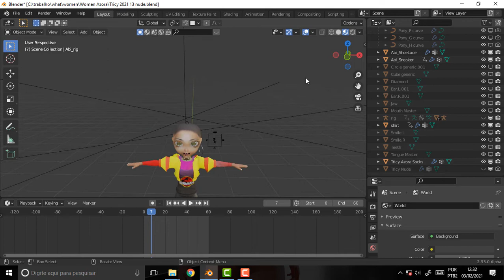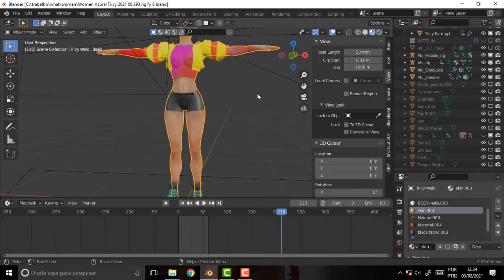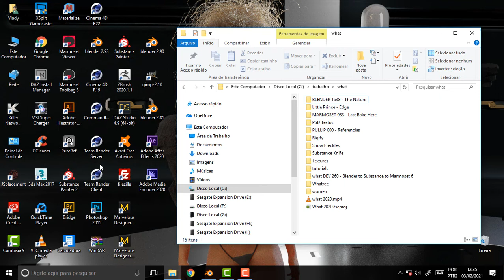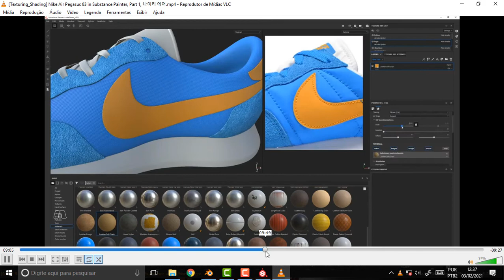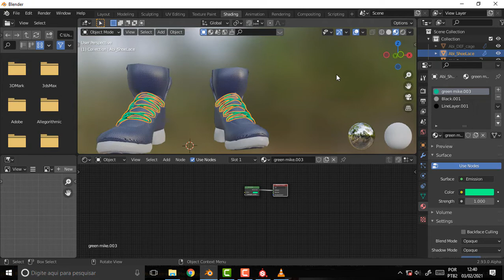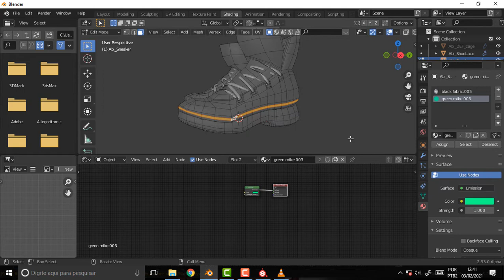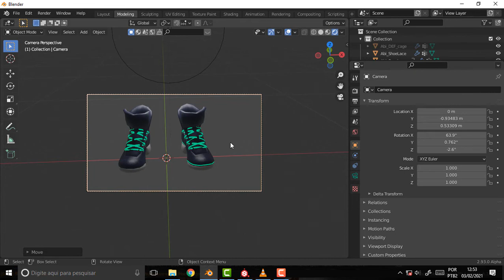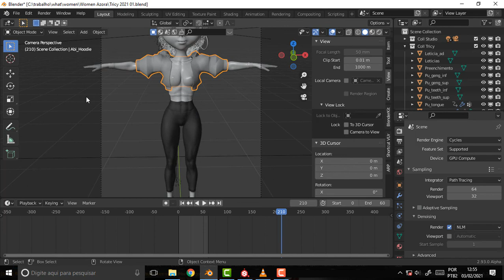BLENDER 1638 The Nature